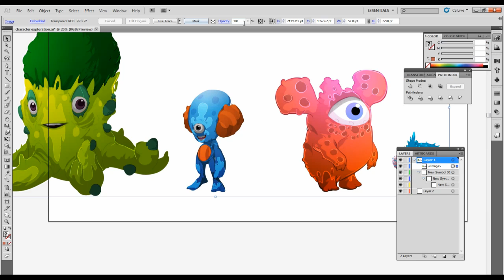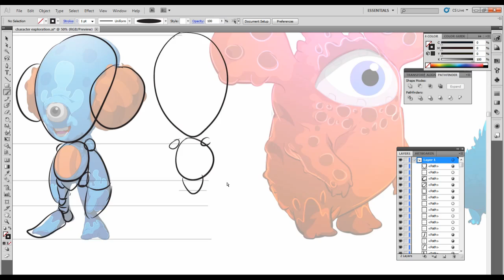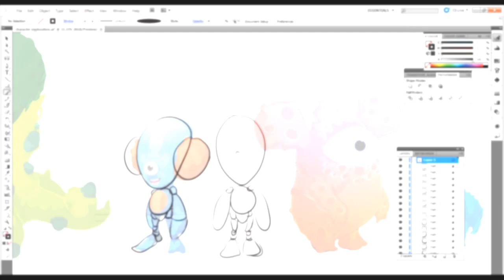Character Creation For The Vector Artist pt 3